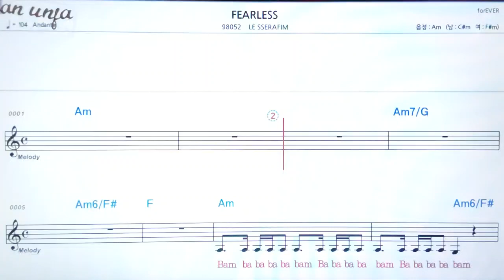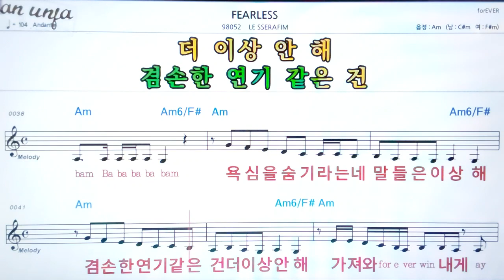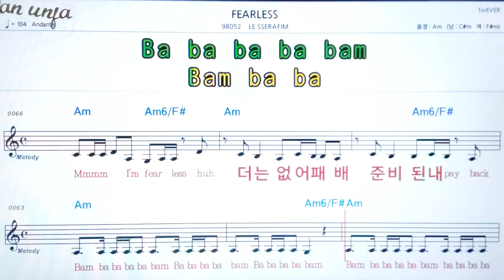Fearless/le sseraflm👍악보, 노래,기타 코드,가사,Karaoke*카라오케 반주